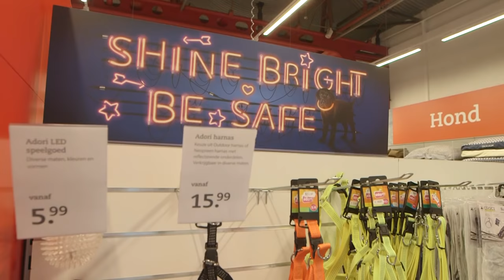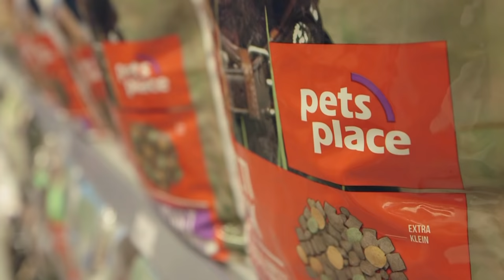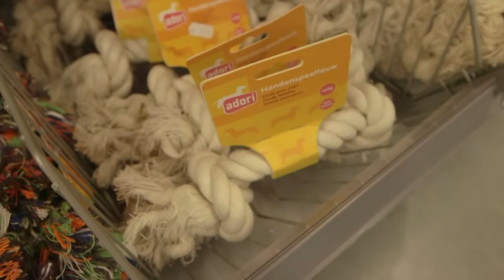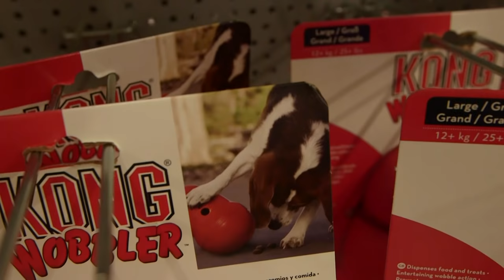Hondenspeeltjes testen! | DierenpraatTV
Britt gaat met Matzy verschillende hondenspeeltjes testen. Matzy is een beagle en die houden erg van zoek spelletjes. Welke spellen andere rassen leuk vinden zie je in deze video!

DierenpraatTV
Ellermanstraat 12-4
1114 AK Amsterdam

Iedere maandag een nieuwe video van Britt Dekker en donderdag van Richard Versluis. Wij geven je handige tips, bezoeken evenementen, nemen je mee in onze vlogs, ontmoeten mensen uit de dierenwereld en vertellen je alles wat jij wilt weten over alle soorten dieren. Leer leuke feitjes over verschillende dieren, weet hoe je ziet dat je hond gezond is en ga mee naar bijzondere evenementen.